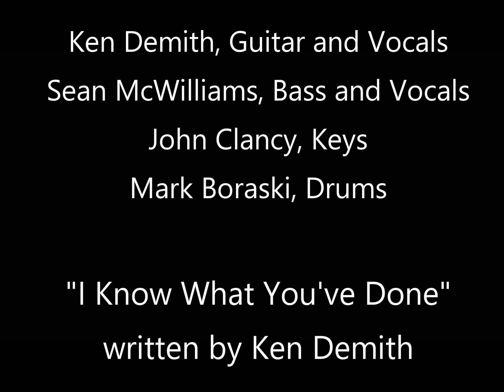I Know What You've Done by Ken Demith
The Ken Demith Collection performing at Poor David's Pub, Dallas TX - September 9, 2011.  Song by Ken Demith on guitar and vocals, Sean McWilliams on Bass and Vocals, John Clancy on Keys, Mark Boraski on drums.